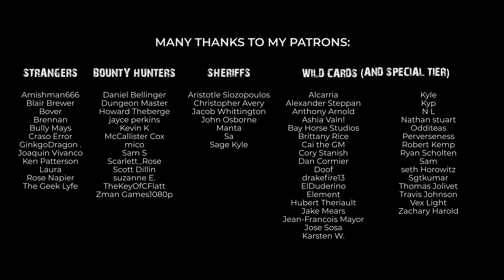Portal Abandoned Youtube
Deep within the confines of the forsaken facility lies the abandoned portal room, a once bustling hub of interdimensional exploration now left in desolation. Dust-covered consoles flicker sporadically, and the air is thick with an eerie stillness. The dormant portal, surrounded by the remnants of failed experiments, stand as silent witnesses to a forgotten era of scientific curiosity, leaving only echoes of the mysterious realms they once connected. As nature reclaims the abandoned space, the portal room remains frozen in time, a haunting testament to the untold secrets that slipped through the rifts into the unknown.

This pack contains Abandoned Activated/Deactivated, Flooded Activated/Deactivated and Frozen Activated/Deactivated variants, animated and static battlemaps in 4K resolution.